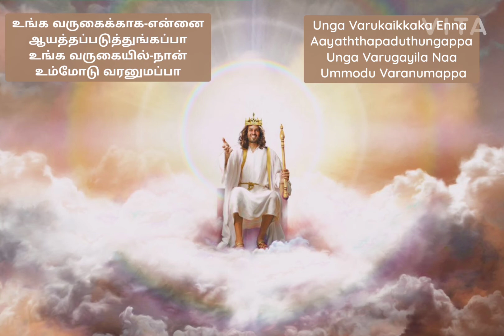Unga Varugai Song Status - Ben Samuel